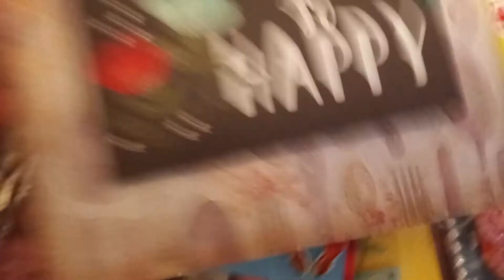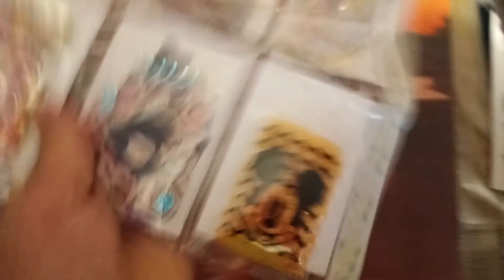200 Sub Challenge entry #3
Recieved another entry for my 200 Sub Challenge...